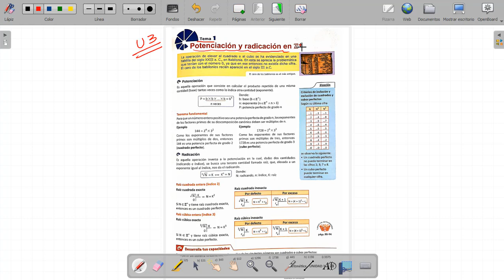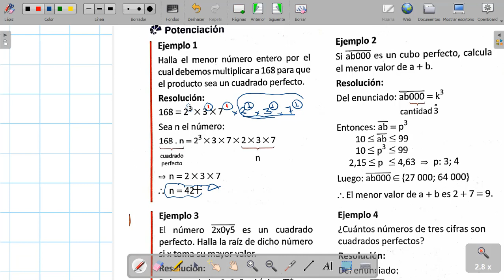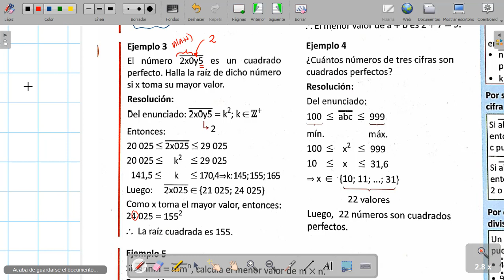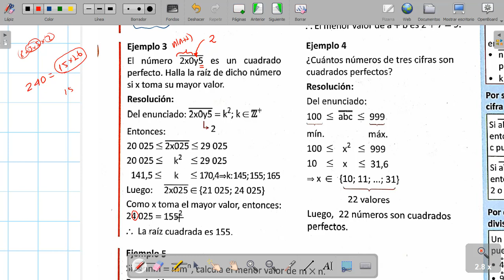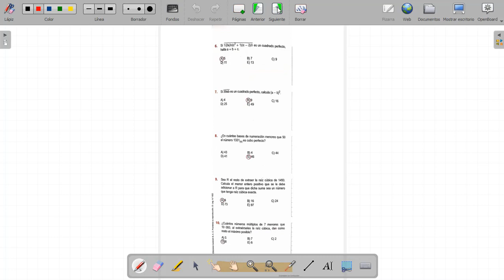ARITMET 2DO U3 TEMA 1 POTENCIACION Y RADICACION